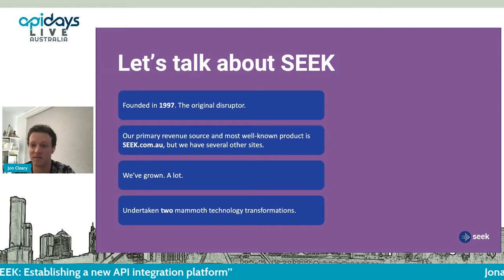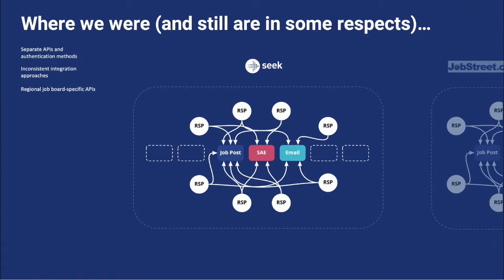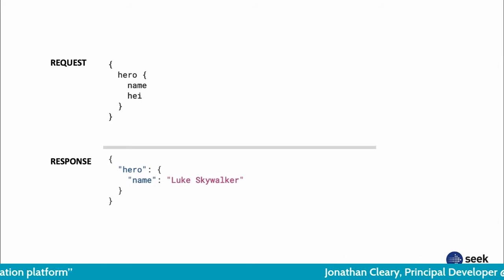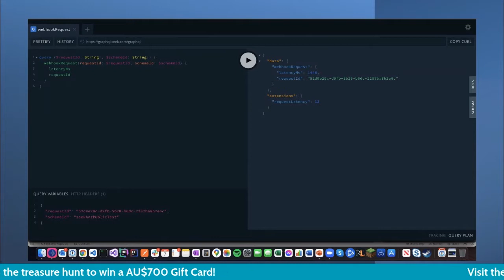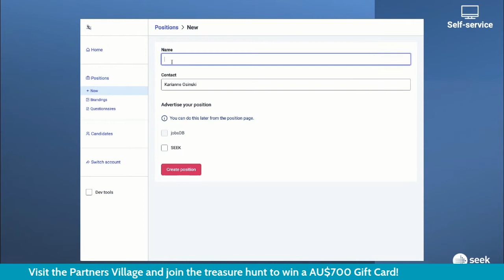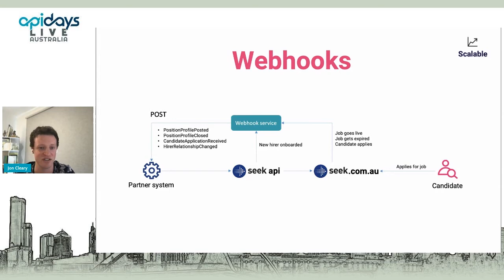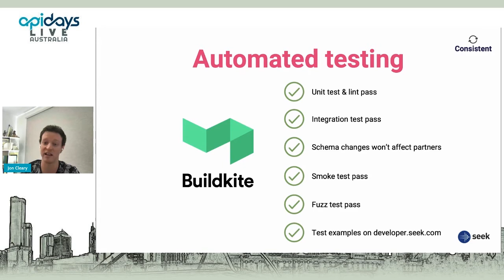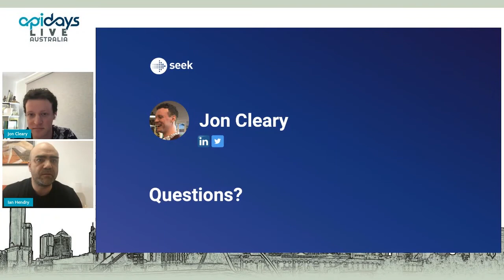Apidays LIVE Australia 2021 - SEEK: Establishing a new API integration platform By Jonathan Cleary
SEEK: Establishing a new API integration platform
Jonathan Cleary, Principal Developer at SEEK